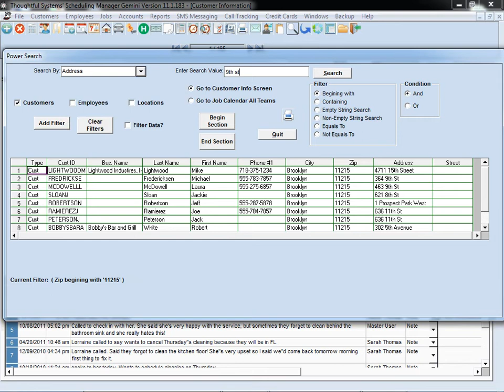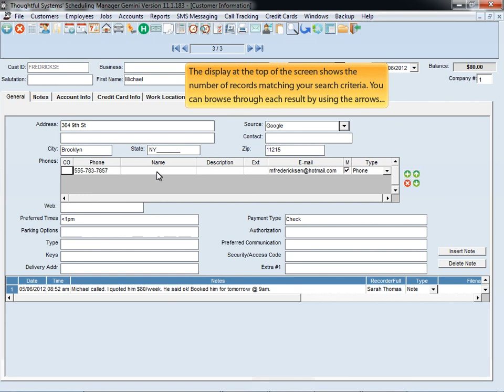Scheduling Manager Gemini -- Customer Filtering Options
We have some exciting new filtering options available in the Gemini version of our multi-function job scheduling software. With these new options you can do much more than simply searching for a Last Name, or Phone Number, now you can build your own queries and look for customers with Zip Code 11215 AND who have a Residential tag. These will give you more flexibility with sorting and searching for customers, and will enable you to do more targeted marketing.